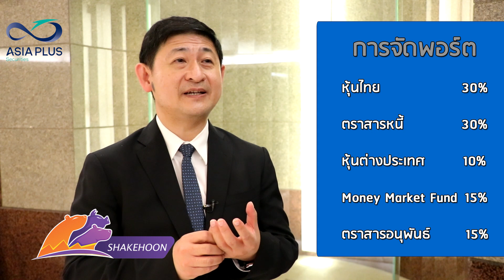หุ้นต้นปี คงไม่มี Surprise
เอเซียพลัส มองตลาดหุ้นไตรมาสแรกไม่สดใส ไร้ปัจจัยบวกหนุน สภาพคล่องหดหาย ต้องเลือกหุ้นที่มีการเติบโตเด่นจากประเด็นเฉพาะ เพื่อลดความเสี่ยงจาก downsize ที่มีมากกว่า upside